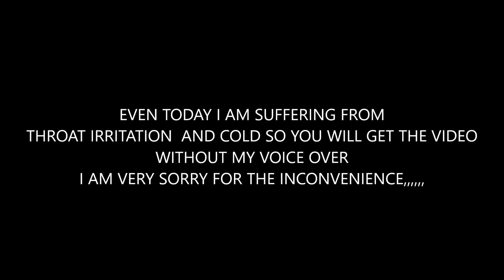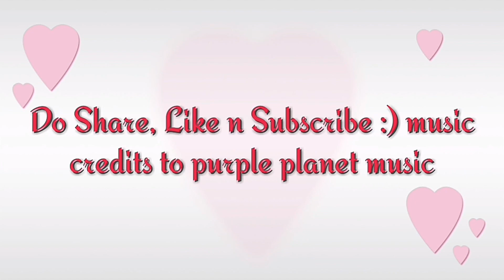5 मिनट में बनाये तीखी चटपटी भेलपुरी । Instant Bhelpuri Recipe: Fiery Explosion of Flavors I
My name is Manisha Sharma, I am the host of this channel (simplifyurcooking).  I focus on creating and posting recipe videos of Indian Veg Cooking which are easy to create and can be cooked with the ingredients which are easily available in every Indian Kitchen. My channel primarily focuses on Vegetarian Indian cuisine, I post some fusion recipes too from other cuisines as well.

In this video, we bring you an amazing and mouth-watering recipe of Bhel Puri. This authentic dish is the perfect blend of flavors and will surely tickle your taste buds!

Prepare to experience a burst of tangy from the tamarind chutney, a kick of spice from the green chilies, and a delightful crunch from the crispy puffed rice. With the right combination of ingredients and spices, this bhelpuri (चटपटी भेलपुरी ) recipe will become your all-time favorite street food!

Whether you're craving a quick snack or looking to impress your guests with a unique dish, our step-by-step tutorial will guide you through the process. We'll show you how to make the chutneys, mix the spices, and assemble the perfect plate of तीखी चटपटी भेलपुरी. You'll be amazed at how easy and fun it is to recreate this beloved Indian street food at home!

Now, it's time to dive into the world of flavors and indulge in the authentic taste of तीखी चटपटी भेलपुरी. Get ready to treat your taste buds to a burst of tangy, spicy, and crunchy goodness that will have you craving for more. Enjoy!

5 मिनट में बनाये तीखी चटपटी भेलपुरी
લારી જેવી લચકો ભેળ
Instant Bhelpuri Recipe: Fiery Explosion of Flavors

HOW TO MAKE INSTANT BHELPURI
     AAJ HUM SIMPLIFY UR COOKING ME BANAYENGE INSTANT BHEL
PURI JO KE INDIA STREET FOOD HE AUR VO BHI BOHOT HI FAMOUS

TO CHALIYE SHURU KARTE HE!

Aap apne sujhav mere sath share kar sakte he comments karke

Recipe pasand aye to ek like zarur kare mera hausla badhane k liye!!!

YE SAB BILKUL FREE FREE FREE HAI!

AAP MUJHE INSTAGRAM (SIMPLIFY UR COOKING) PE BHI FOLLOW KAR SAKTE HE,

AUR FACEBOOK PAGE (SIMPLIFY UR COOKING) PE BHI FOLLOW KAR SAKTE HE.

LINKS OF SM OTHER RECIPES TOO DONT FORGET TO WATCH THIS TOO

My channel link :UCFTYrjHMob3qT55ae_shF8g